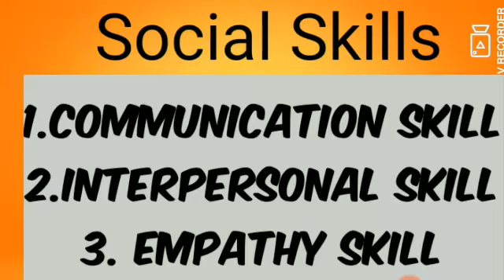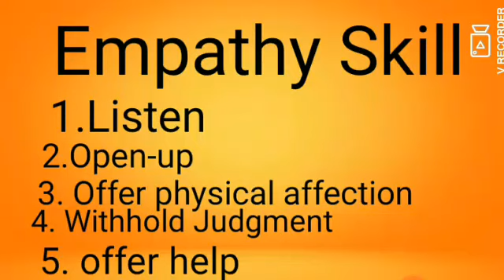Part 6:- Social skills/ 2nd types CIE (Types of life skills)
About Video

Three types of social skills
(CIE)
1.Communcation skill
2. Interpersonal Skill
3. Empathy Skill